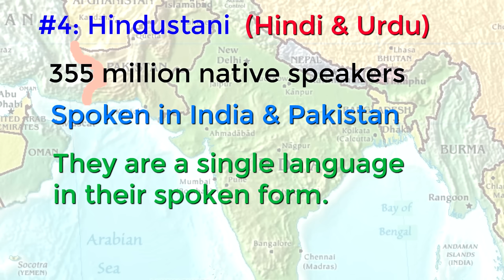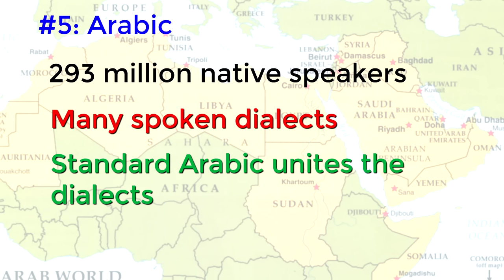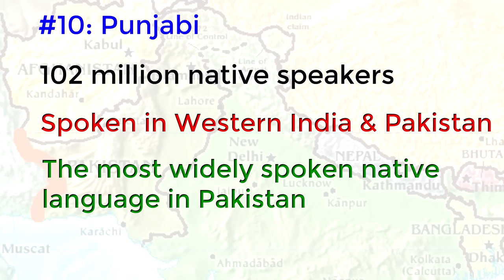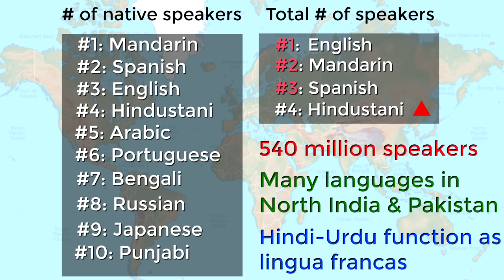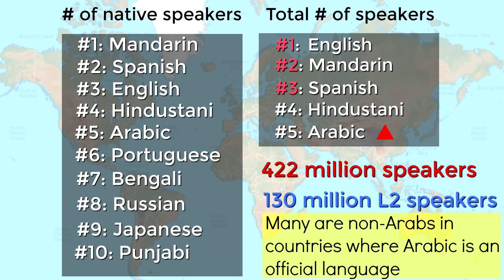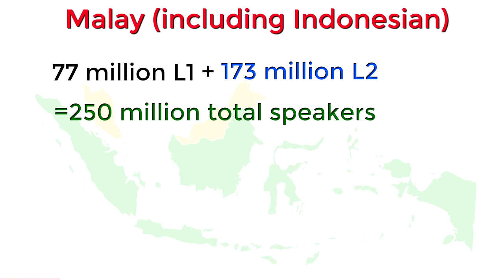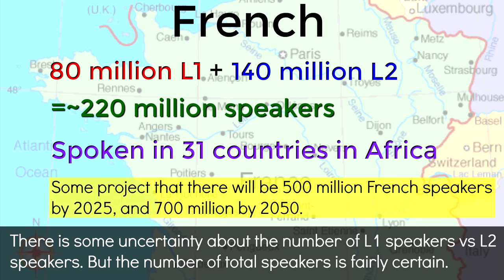The 10 Most Widely Spoken Languages in the World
This video is about the ten most widely spoken languages in the world, measured in two ways: by the number of native speakers, and by the total number of speakers (including second language speakers). I hope you enjoy it and learn something from it!

Are you learning a language? One great resource to check out is Innovative Language podcast programs

Special thanks to: Jamal Alhejaili, Nicholas Shelokov, Sebastian Langshaw, Brandon Gonzalez, Brian Michalowski, Adrian Zhang, Vadim Sobolev, Yixin Alfred Wong, Kaan Ergen, Sky Vied, Romain Paulus, Panot, Erik Edelmann, Bennet, James Zavaleta, Ulrike Baumann, Ian Martyn, Justin Faist, Jeff Miller, Stephen Lawson, Howard Stratton, George Greene, Panthea Madjidi, Nicholas Gentry, Sergios Tsakatikas, Bruno Filippi, Sergio Tsakatikas, Qarion, and Pedro Flores for their generous Patreon support.

Main music: "Champ" by Gunnar Olsen (cut and looped).